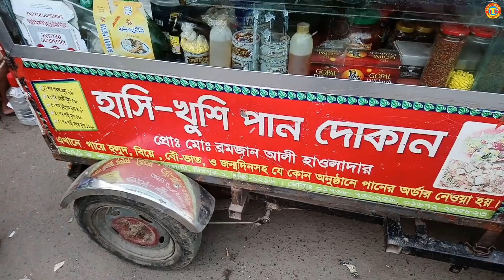100+ Masala Jafran paan @ Tk 100 # Mouth Freshener II Amazing paan shop of Dhaka Bangladesh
100+ Masala Jafran paan @ Tk 100, Mouth Freshener, Amazing paan shop eating show Popular street food of Dhaka city Mirpur No - 2 in Bangladesh.